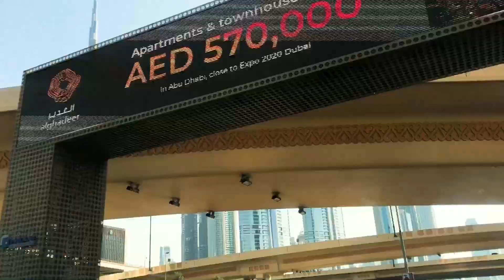I bought a new car ❤️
Masha allah❤️ on Nov 12th 2020, I bought a own car. Hereby I am sharing with you guys this immense happiness and experience. I thank everyone who helped me through out.  Meet my Nissa Xtrail “The Black Beast”